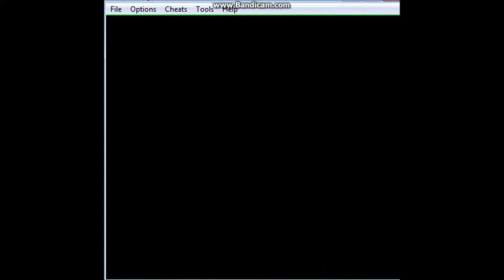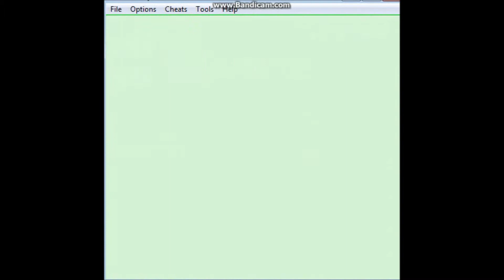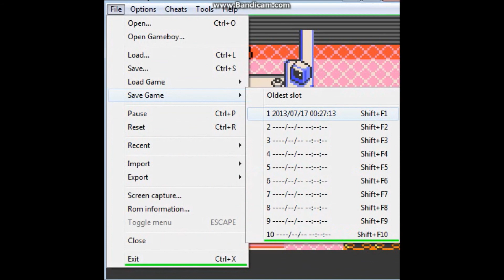Dead already? God I'm Such A Noob - Pokemon Gold Part 2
Tried to see if sound was still alright but it isnt, game will definitely be muted from now on